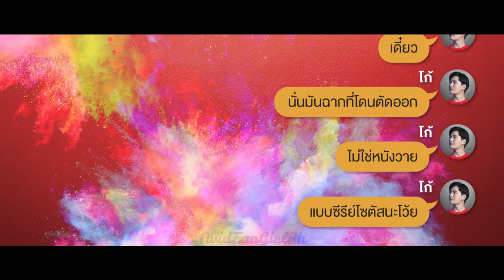[Official Trailers] ตัวอย่างที่ 2 "My Rhythm" (มายริทึ่ม)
MyRhythm💥
นี่มันหนังดนตรีเหมือนเรื่องอื่นๆรึเปล่าว้าาาา...😱😆🥁🎸
ทุกคนมีความฝัน...แต่มีกี่คนถึงฝัน
พบกับคริสพีรวัส
มายริทึ่ม : 12 พฤศจิกายนนี้
ในโรงภาพยนตร์ !👆

Cr. to M Pictures